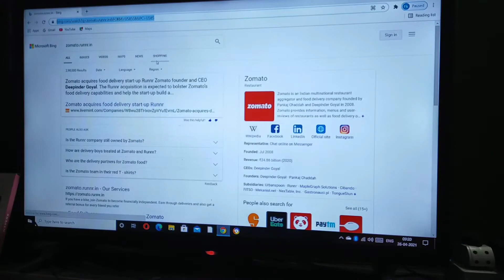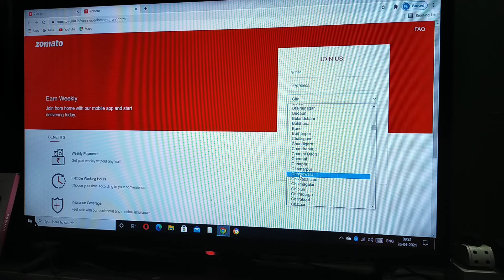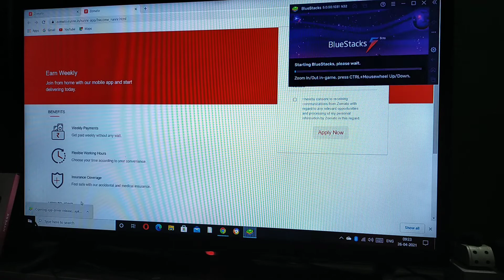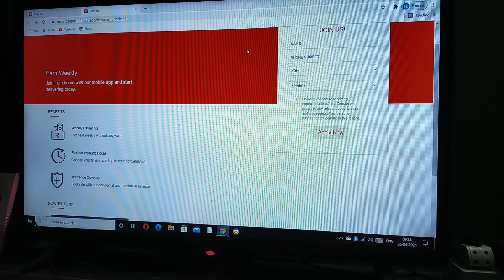Zomato mein online join complete procedure | Zomato mein vacancy salary 15000-22000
about
         hello friends aaj Ham Zomato mein vecancy lekar aaye Hain Zomato mein nikali hai bumper vacancy join karne ka complete procedure online join Karen Ghar baithe

Zomato mein online join kaise
Zomato vacancy 2021
Zomato mein bumper vacancy
Zomato mein Ghar baithe join kaise karen
Delhi NCR vacancy
10th pass jobs
anpadh se graduate job
10th pass job
8th pass job
12 pass job Delhi